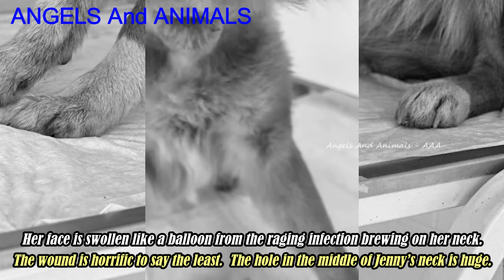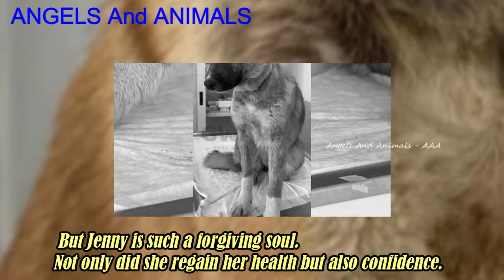They wrapped a cable around poor dog’s beautiful ne.ck and dra.gged her with a moving vehicle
This poor Jenny was rescued by Good World Animal Rescue and Protection - GWARP:
"Meet Jenny about a month ago: Jenny is a beautiful, gentle stray who crossed paths with sa.dists… they wanted to hurt her for no reason and watch her suffer, and they definitely succeeded.
They wrapped a cable around Jenny’s beautiful neck and dragged her with a moving vehicle - cutting away a large chuck of her flesh, almost damaging her trachea. When locals intervened, the culprits released Jenny. But no one knew that the wire was already embedded deep into Jenny’s neck.  It took weeks of Jenny living with a metal wire around her neck for someone to see that something was terribly wrong with her. They saw Jenny’s head growing each day, and finally saw that her neck was nearly cut in half by the wire.
Jenny suffered in silence for weeks. She sat hopeless on the street, in snow, with maggots and flies eating away at her flesh. Her face is swollen like a balloon from the raging infection brewing on her neck. The wound is horrific to say the least.  The hole in the middle of Jenny’s neck is huge. The wire has been eating away at her neck daily, causing incredible permanent damage.
Jenny is hurting so bad. The wound is extremely deep. There is no cleaning it without substance getting inside of her and making her cough. Jenny’s neck won’t heal on its own. She needs reconstructive surgery to pull some of the skin back. She has been rushed to the hospital and put on pain medication and antibiotics for the severe infection and the raging fever created by the massive infection.
And now after a month of treatment: Jenny is doing so well post-surgery. The stitches are healing fine, her appetite is strong, and her mood is just great.
We noticed Jenny’s sweet, cuddly nature right when we rescued her - she was so trusting and affectionate to everyone. It’s a shame that evil people who hurt her so badly used these wonderful qualities against her. But Jenny is such a forgiving soul. Not only did she regain her health but also confidence. She’s playful and just full of life. Her treatment is not over yet, however. The street life took a major toll on her, so we have to address that."
Please support work of "GWARP" so THEY can continue the rescue work of similar poor souls in need!

- The poor dog had been wandering in their area, suffering from a painful wound near his ear: youtu.be/7CygFqvxERg